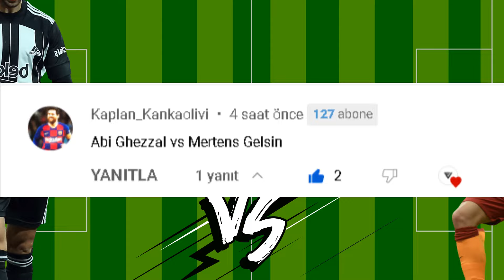Dries Mertens vs Rachid Ghezzal 🦁🦅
ghezzal vs mertens
galatasaray
beşiktaş
ghezzal
rachid ghezzal
dries mertens
dries mertens vs